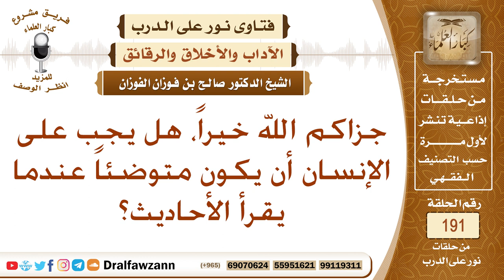حكم قراءة الأحاديث النبوية على غير وضوء – الشيخ صالح الفوزان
نص السؤال: جزاكم الله خيراً، هل يجب على الإنسان أن يكون متوضئاً عندما يقرأ الأحاديث؟
السيرة الذاتية :
للاشتراك في قناة الشيخ صالح الفوزان

رئيس الفريق
لمشروع كبار العلماء